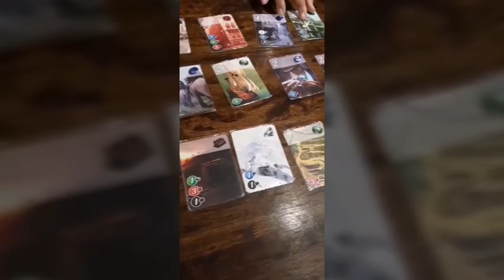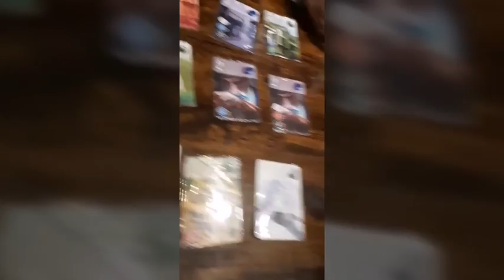Bas🤬กิจกรรมยามว่าง​วัยรุ่น🤐เด้งๆ🤩สนุกใหญ่เลย🤣ตกดึกไม่รับไม่นอนไหว้ขอพรพระราหูcr.aot.oh